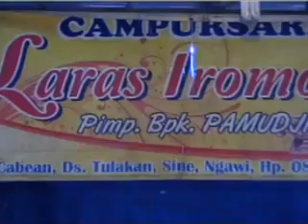Fotomu campursari guntur madu